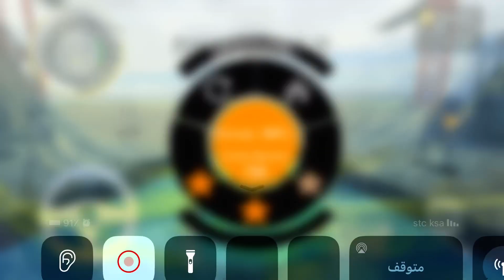محاكي الحوداث ومحطة الوقود Pumping Simulator٩٥